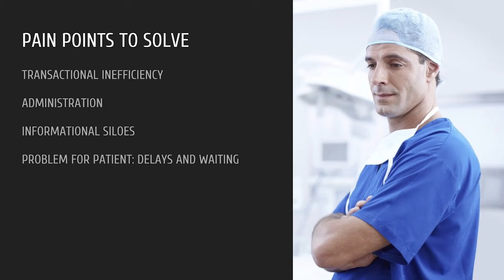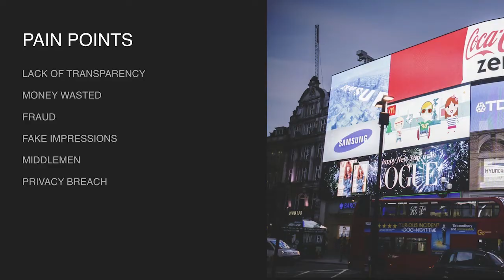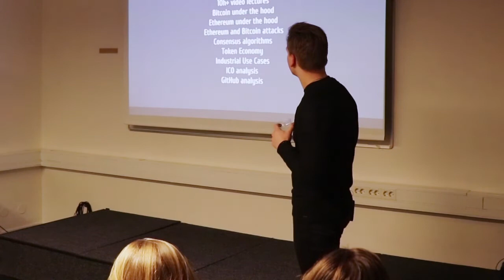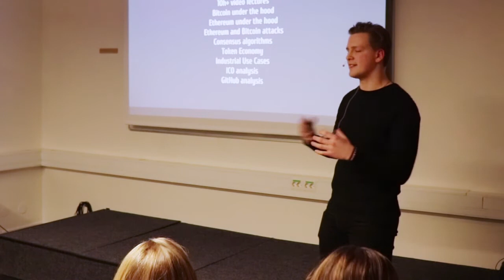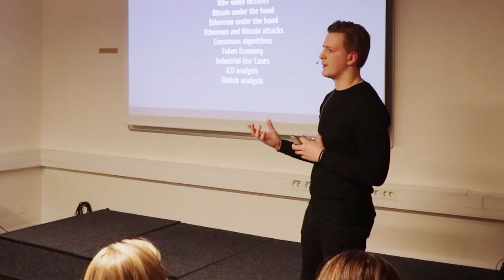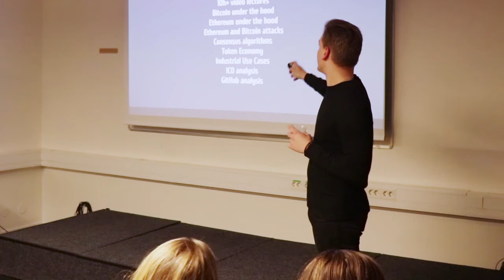Ivan On Tech: Building Startups Using Blockchain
Ivan Liljeqvist (Ivan On Tech) explains what startups can be built using blockchain.

Blockchain is probably the most hyped technology today. Few people know exactly what it is and where it's useful. This talk explains exactly which problems can be solved using blockchain. It goes through problems which face industry that can be solved using blockchain.

If you want to start a company that uses blockchain, this is the talk for you.